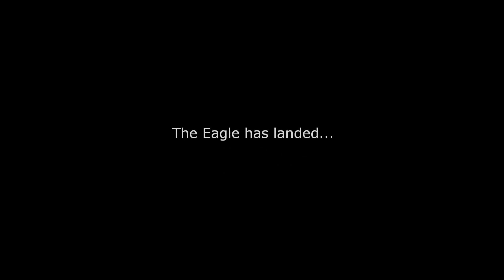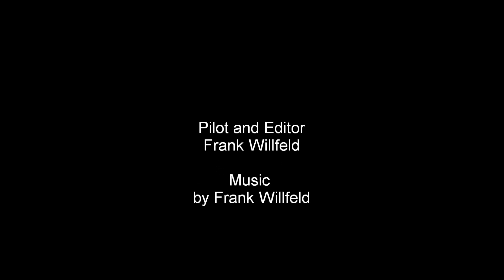X-Plane 10 (deutsch)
X-Plane 10 ist die neueste Version in der Entwicklungsreihe des Flugsimulators für Windows, Mac und Linux Systeme. Seit mehr als 10 Jahren wurde kontinuierlich an diesem Simulator gearbeitet, welcher mit seiner offenen Struktur jedem Enthusiasten die Möglichkeit gibt, jedes erdenkliche Teil zu ändern. Aufbauend auf den Erfahrungen der bisherigen Versionen, bringen die eingefügten Neuerungen einen Grad des Realismus in die Welt der Flugsimulation, wie es bis vor wenigen Jahren noch undenkbar erschien. Hunderte von kompatiblen Add-ons sind bereits erhältlich, Flugzeuge, Szenerien und Tools. Es gibt eine komplette Welt zu entdecken.